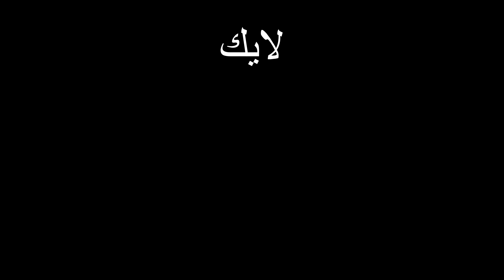روبلوكس | وش يصير لو تركي ونواف اشتغلو في مستشفى حمل وولاده🏥؟! 🤣 Roblox | Maple Hospital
❗لا تنسى الايك👍 والاشتراك🟥 وتفعيل جرس التنبيهات🔔❗
اليوم قررت انا ونواف اننا نشتغل في مستشفى🏥 حمل وولاده لايفوتك وش صار 🤣
حساباتي تواصل اجتماعي ⬇️
سناب شات👻:

❗(بِسْم اللَّهِ توكَّلْتُ عَلَى اللَّهِ، وَلا حوْلَ وَلا قُوةَ إلاَّ بِاللَّهِ)❗

❗( سُبْحانَ اللهِ، والْحَمْدُ لِلَّهِ، ولا إلَهَ إلَّا اللَّهُ، واللَّهُ أكْبَرُ)❗

ٌروبلوكس roblox
تركي ونواف
ماب البيوت
ماب المستشفى  Maple Hospital